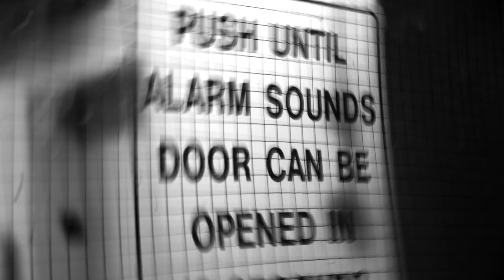FIGHTING FOR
Official Music video for Fighting For